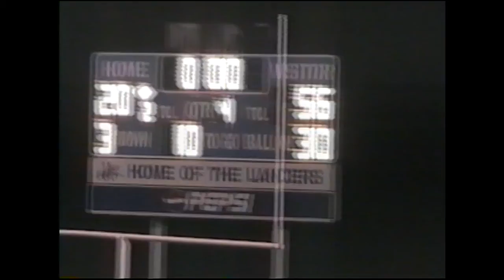2004-09-03 Haviland 56 vs Spearville 20